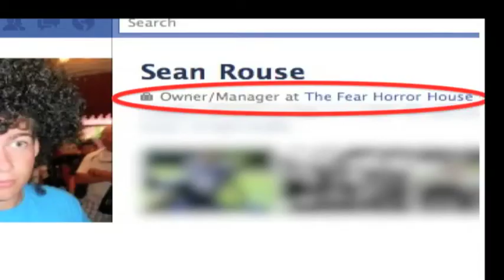the first fear vlog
first ever fear vlog